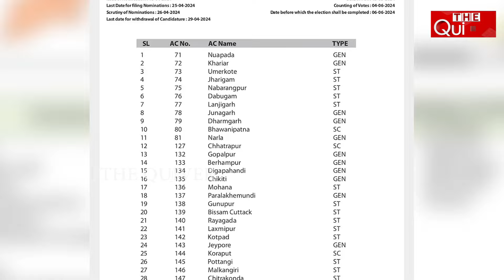ମେ ୧୩,୨,୨୦ ଓ ଜୁନ ୧ ରେ ଭୋଟ , ଜୁନ ୪ରେ ଗଣତି | Odisha general election will conduct with 4 phase